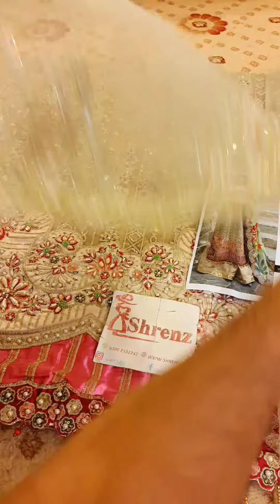November 28, 2023(5)